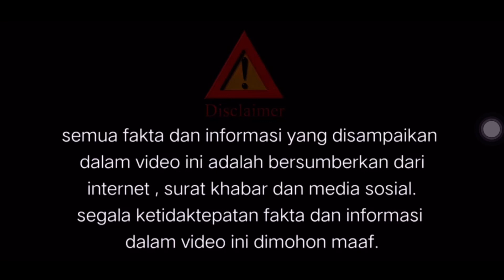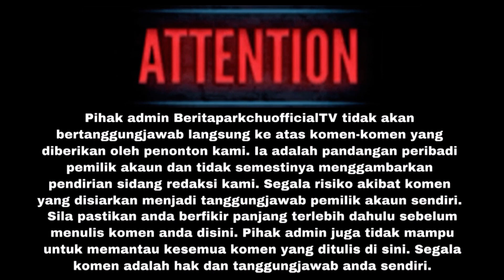P3ND4KW4H S3LEBR1TI D1P3NJ4RA 1075 TAHUN — M3L4KUK4N S3KSVAL KEPADA 1000 W4N1T4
SUMBER : INFO VIRAL